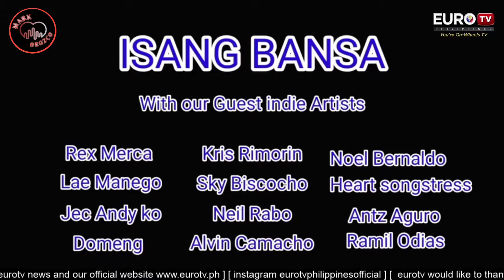euro tv philippines mark orozco guesting